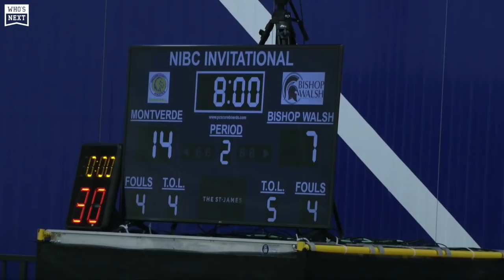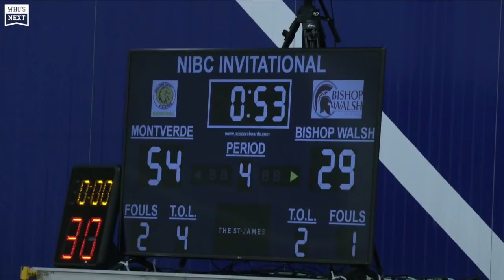Jalen Duren and Montverde Dominates Bishop Walsh at the NIBC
Jalen Duren looked like a man amongst boys in this one, finishing with an impressive 23 points and 14 rebounds in a dominating win over Bishop Walsh.  Malik Reneau flashed his potential, throwing down an emphatic dunk while finishing with 11 points.  Expect Montverde to dominate through out the the course of this invitational.